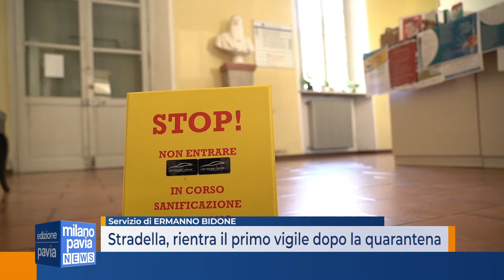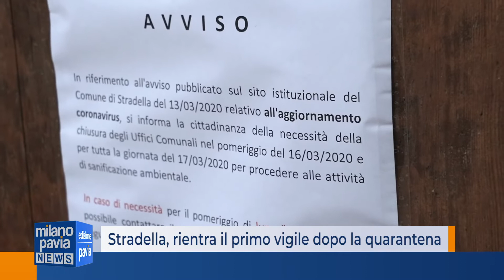Stradella, rientra il primo vigile dopo la quarantena: igienizzato tutto il municipio